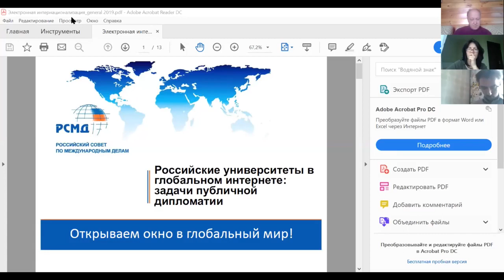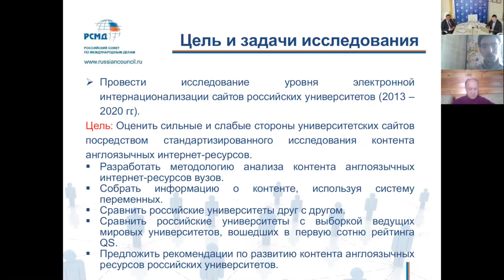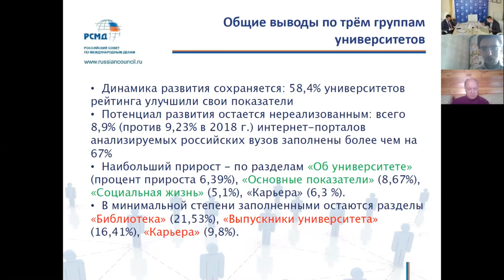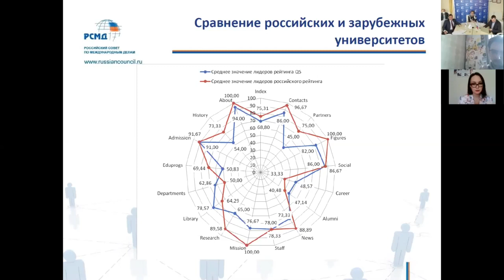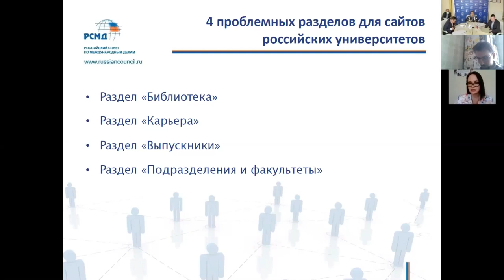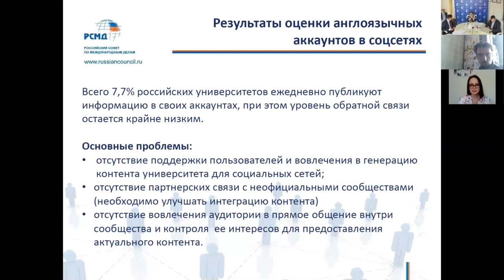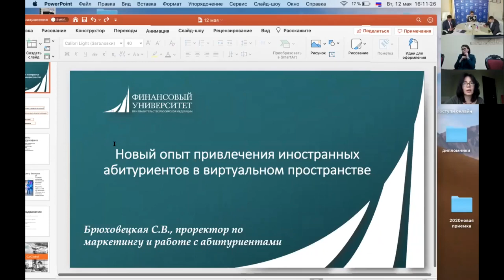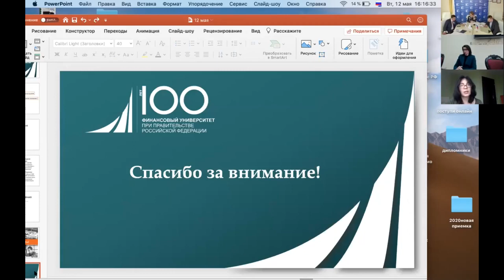Онлайн-конференция «Публичная дипломатия и российские университеты в современном “цифровом мире”»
12 мая Россотрудничество и Российский совет по международным делам провели онлайн-конференцию
«Публичная дипломатия и российские университеты в современном “цифровом мире”».

На открытии мероприятии выступильи руководитель Россотрудничества  Э.В. Митрофанова и генеральный директор РСМД Андрей Кортунов.

Программный директор РСМД Иван Тимофеев и зам.программного директора Елена Карпинская представили новый доклад РСМД "Электронная интернационализация: англоязычные интернет-ресурсы российских университетов".

Участники дискуссии:
заместитель руководителя Россотрудничества П.А. Шевцов
руководитель Российского центра науки и культуры в Брюсселе В.Г. Бунина
руководитель Российского центра науки и культуры в Душанбе М.В. Вождаев
президент Центра поддержки и развития общественных инициатив «Креативная дипломатия» Н.В. Бурлинова
ректор ЮФУ И.К. Шевченко;
первый проректор МИФИ О.В. Нагорнов;
проректор Финансового университета С.В. Брюховецкая;
старший директор по стратегическому развитию НИУ ВШЭ, исполнительный директор Ассоциации «Глобальный университет» И.Г. Карелина
главный научный сотрудник РАНХиГС Г.А. Краснова